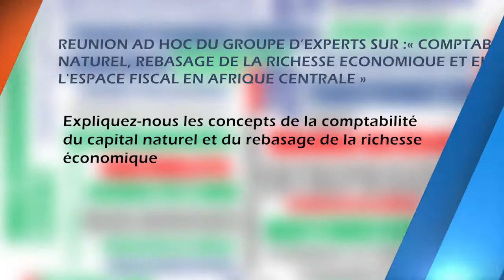Issoufou Seidou Sanda sur la comptabilité du capital naturel en Afrique Centrale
Du 8 au 9 décembre 2021 à Brazzaville, Congo, la Commission économique des nations Unies pour l’Afrique (CEA) organise la réunion d’experts intitulé « Comptabilité du capital naturel, rebasage de la richesse économique et élargissement de l'espace fiscal en Afrique Centrale ” afin de mener la réflexion sur la manière la plus efficiente d’utiliser le capital naturel comme levier pour le financement du développement de l’Afrique Centrale.

Issoufou Seidou Sanda, Economiste, au Bureau sous-régional pour Afrique centrale, CEA explique les notions de Comptabilité du capital naturel et rebasage de la richesse économique pour Afrique Centrale.